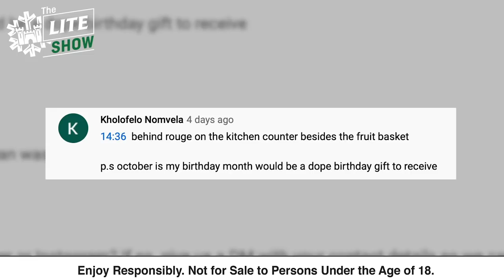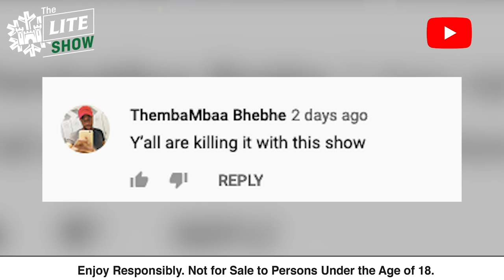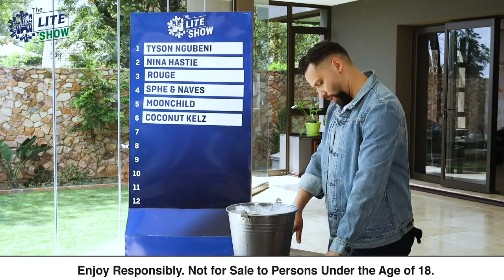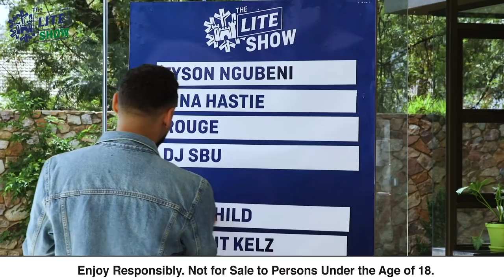TheLiteShow featuring DJ Sbu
In this episode, we find out what DJ Sbu’s greatest accomplishment is. Hint: it has nothing to do with making money, making music, or making moves.

0:00 Intro
1:58 Lite News w/Donovan Goliath
3:46 Social Media trends w/Lihle Msimang
5:16 Guest interview with DJ Sbu
8:17 Extra Cold Challenge w/DJ Sbu
11:00 Surviving the New Normal w/Mojak
13:30 The Rap Up w/Rouge
14:32 Performance w/TDK Macassette